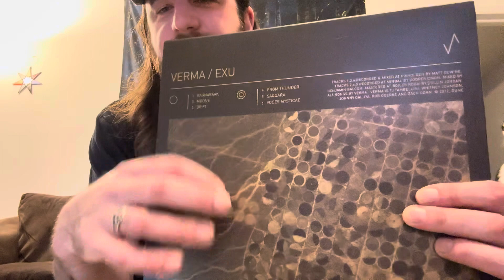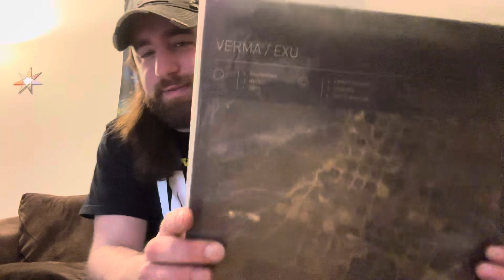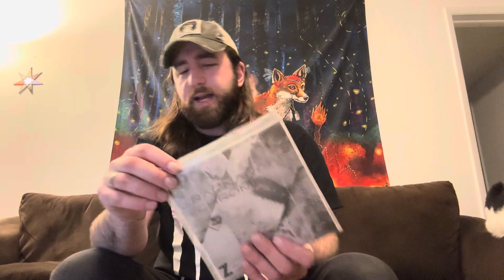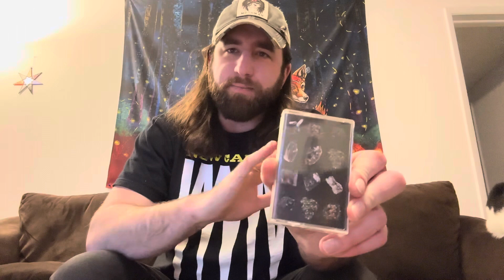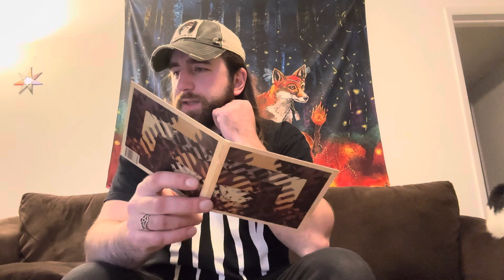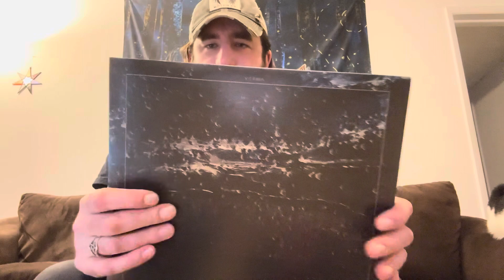MY VERMA COLLECTION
Krautrock/Psychrock from Chicago